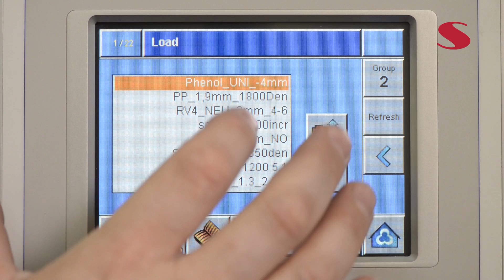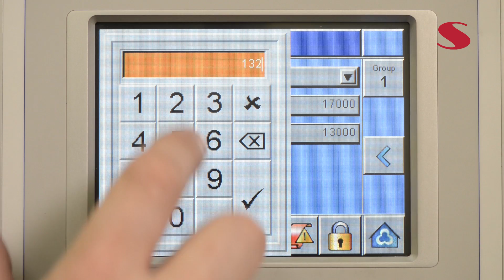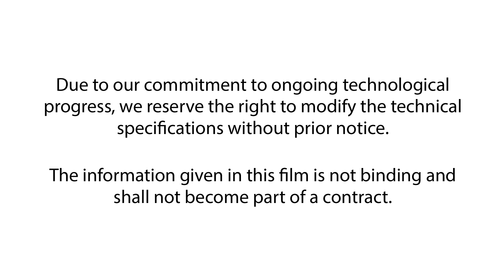Starlinger Automatic Precision Cross Winder twinTAPE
A perfect woven sack starts with the perfect bobbin: The twinTAPE 200LX precision cross winders produce the high-quality bobbins needed for trouble-free fabric production with higher efficiency and more output.